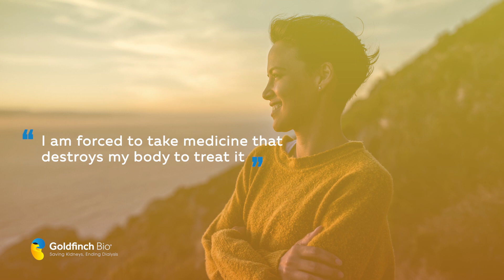Goldfinch Bio- The HALO Survey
The HALO Survey: A quantitative assessment of health and quality of life impacts of standard treatments on patients with glomerular diseases and their caregivers.